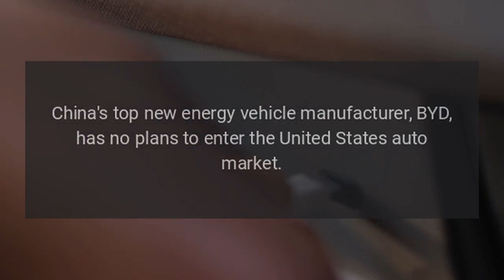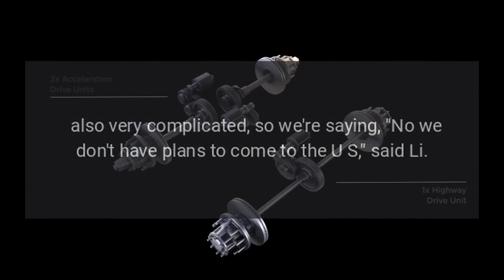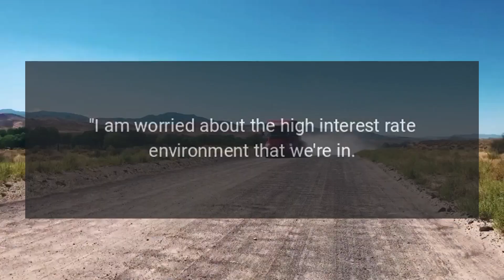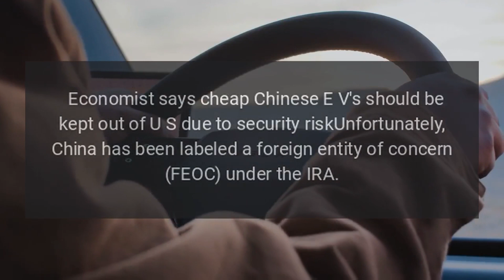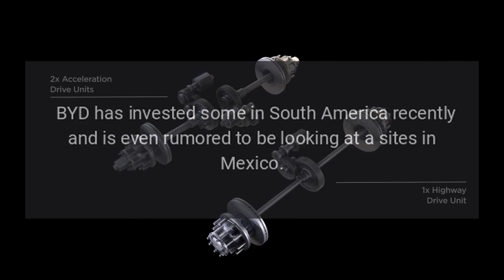BYD Has No Plans to Enter the US Market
China's top new energy vehicle manufacturer, BYD, has no plans to enter the United States auto market.